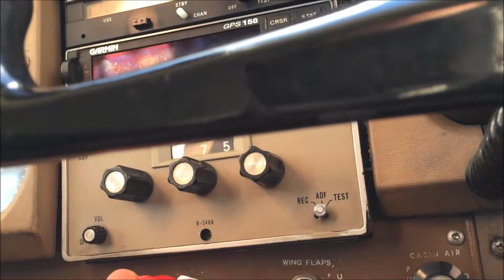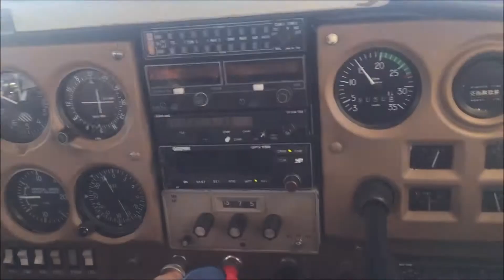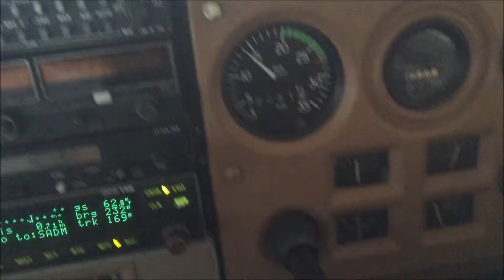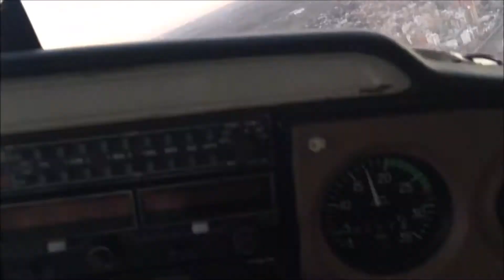Memory - Children Flying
Piloto Martin Cufre, Bs As, Moron, Mercedes, Chascomus, General Rodriguez, Lobos

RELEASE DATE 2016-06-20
LABELS Massive Harmony Records
CATALOG # MHR163